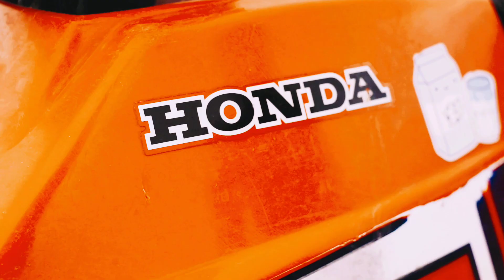Rediscovering the Vintage Honda TRX125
Vintage Honda trx125